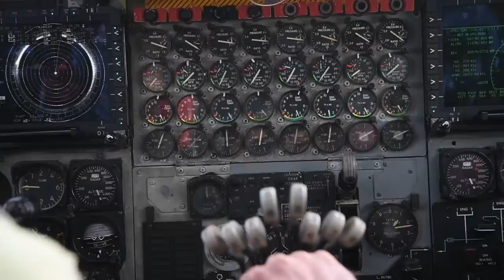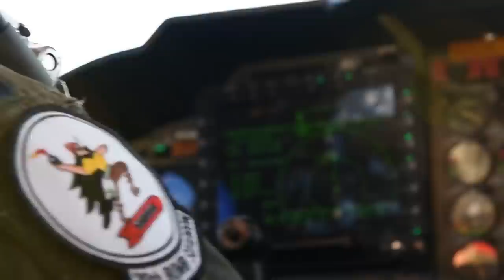USAF B-52s & Norwegian F-16s • Flight Over Norway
United States B-52 Stratofortress bombers fly alongside Norwegian F-16 Fighting Falcons over Norway in support of U.S. Strategic Command's Bomber Task Force in Europe on March 28, 2019. USAF Unit - 2nd Bomb Wing, Barksdale Air Force Base, LA.
Film Credits: U.S. Air Force Video by A1C Tessa Corrick, 2nd Bomb Wing Public Affairs